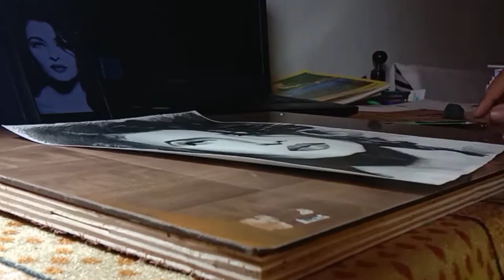A quick sketch of aishwarya rai bachchan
Hi guys
In this video am drawing a quick sketch of aishwarya rai bachchan
.so enjoy this video till the end
.so bye bye guys 👋👋👋👋👋